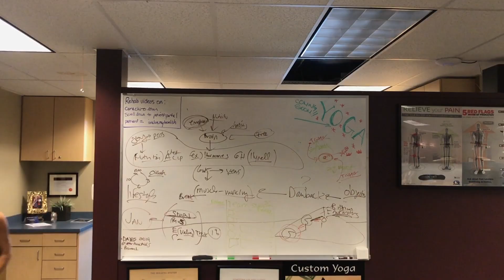The 3 Pillars Of Health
It's more important to stick with an exercise that is FUN to you, find out why :)